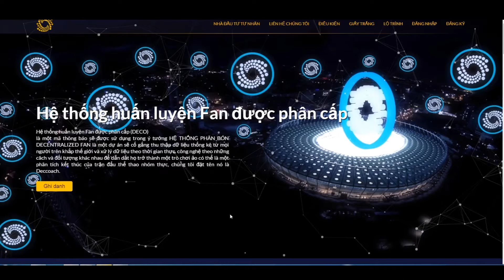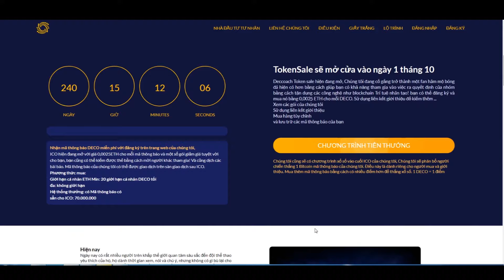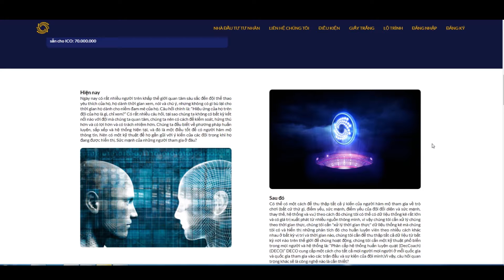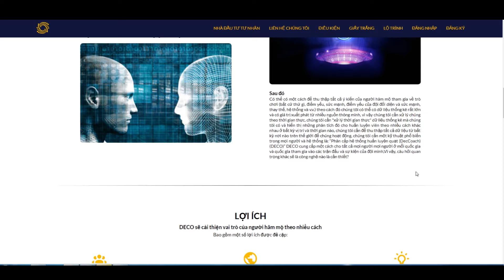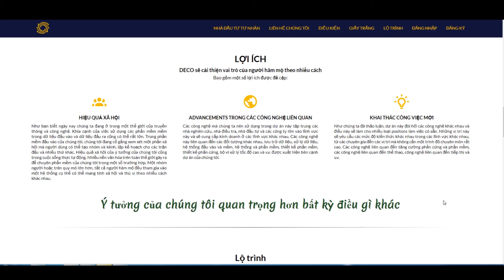Deccoach Token Review ICO YouTube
ETH ADDRESS: 0x74fC3dD1Ce23826800e7675e039fAb8F1cC37390
TG :  @oscarclows"""